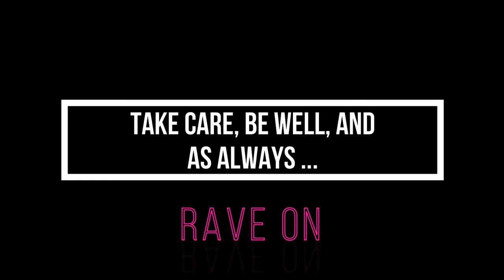Prostate Cancer Recovery Diary 3 Weeks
Thinking about tomorrow.